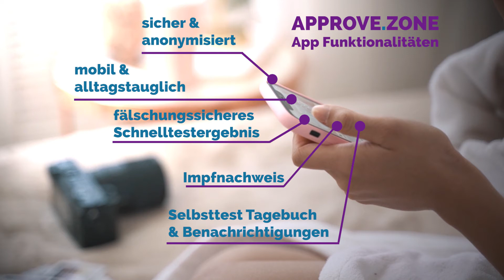App kann neben Schnelltest-Ergebnissen auch Genesene und Geimpfte anzeigen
Sie kann das, was von der Bundesregierung für 2,7 Mio Euro Ausschreibungssumme an ein Konsortium unter anderem mit IBM und Bechtle vergeben worden ist - und sogar noch mehr. Die "Approve.Zone"-App, die seit Anfang Mai in den Kommunen vorgestellt wird und in Kürze kostenfrei in den App-Stores verfügbar ist, bildet Schnelltest-Ergebnisse sowie den Impfstatus digital, mobil, alltagstauglich und fälschungssicher ab. Damit aber nicht genug: Auch PCR-Testergebnisse, die durch Testzentren oder Ärzte eingetragen werden, können Genesene ausweisen. Hier greift ein spezieller Algorithmus, um dies als Statusanzeige umzusetzen. Mehr